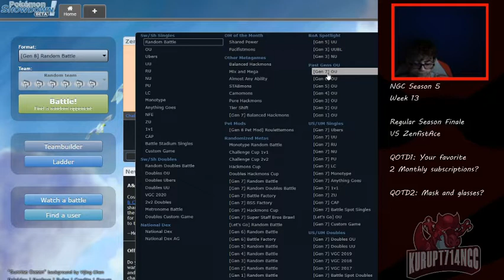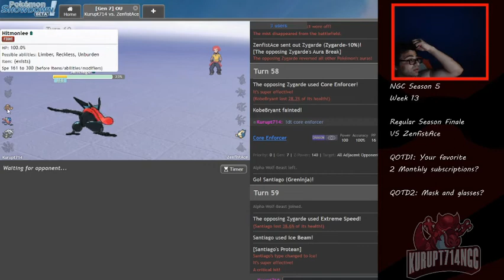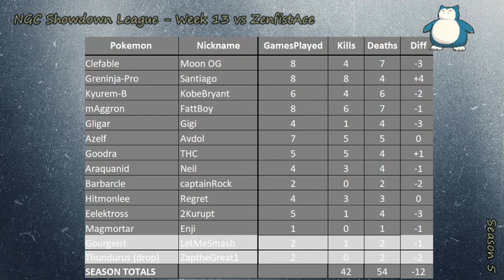S5W13 ZenfistAce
After a week off, we are back with our regular season finale versus ZenfistAce and some familiar faces including Infernape, Celebii, Snorlax, Dusclops, and others. Both me and Armando (Zen) have clinched our playoff positions, so enjoy us in this pre-season friendly! :)   GOOD LUCK TO YOU IN YOUR PLAYOFF RUN, ZEN!

In a little over a week from now, we will embark on our FIFTH STRAIGHT playoff journey. Time to practice and hopefully make it out of the first round.

MAD SHOUTOUT to Jerome Thompson for the Kurupt Season 5 Team Portrait! Ask him for a quote on some artwork for yourself at:

xxxxx

Intro: DKC2 Krook’s March
Battle: DKC3 Rockface Rumble

xxxxxx

SOURCES:

Thumbnail:  Snorlax by andrework

xxxxxxx

Applications for NGC Season 6 are NOW open (MUST be a Twitch sub)

xxxxxxx